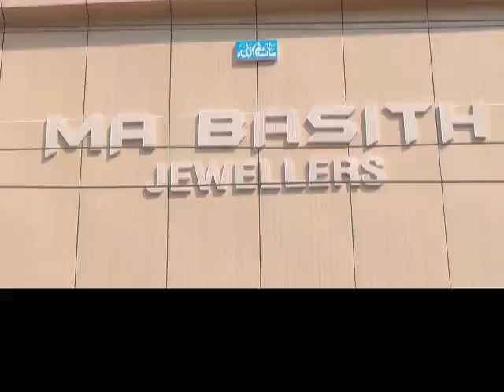AIMIM united district coordinator jaber bin sayed ka wanparty aur Gadwal distic ka daura